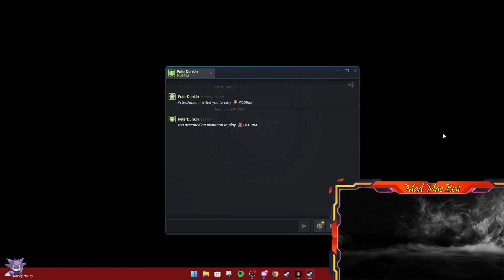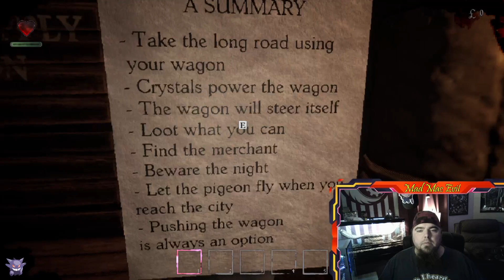[Full Stream] Long Dangerous Road! - Pilgrim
Full Twitch Stream from 6/18/24